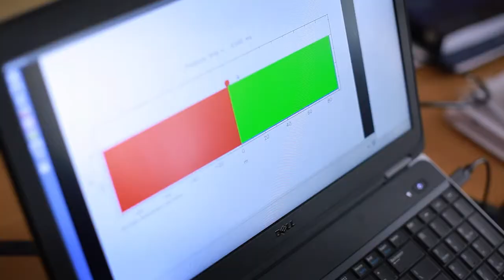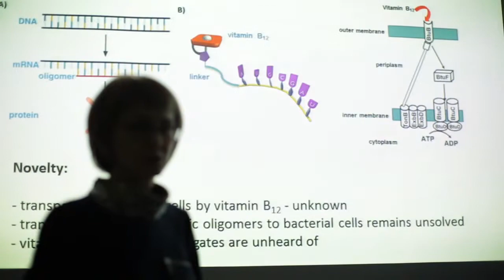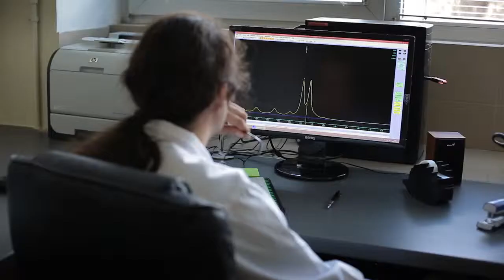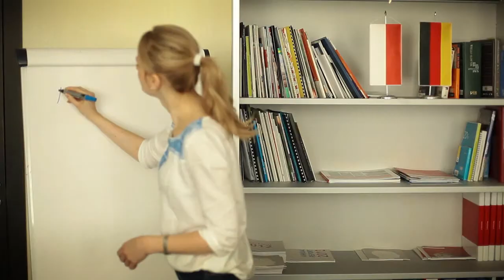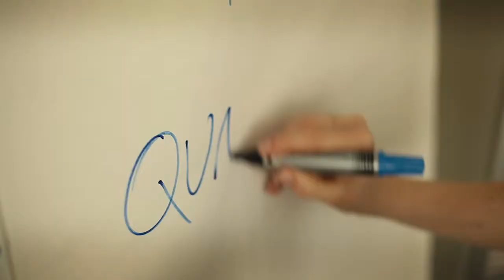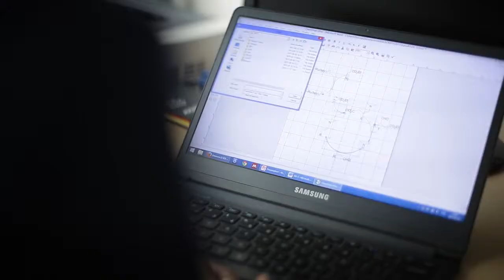Narodowe Centrum Nauki 2015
Klient: Narodowe Centrum Nauki
Agencja: Eura7
Dom produkcyjny: Imperia Film
Realizacja: Agnieszka Franusiak, Mateusz Różański